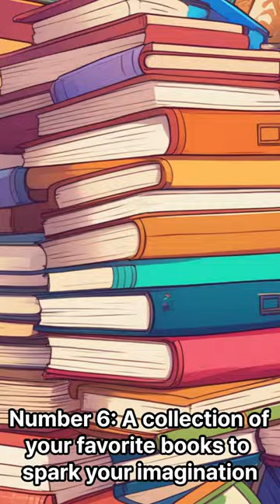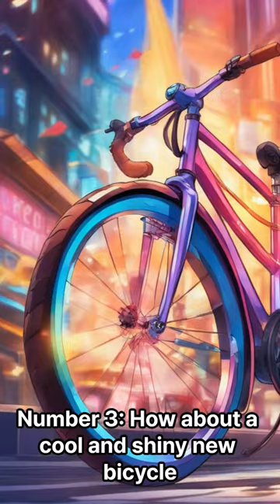Best Gift for Child